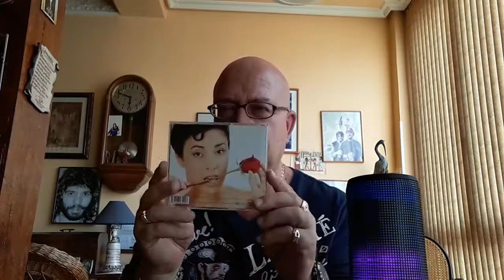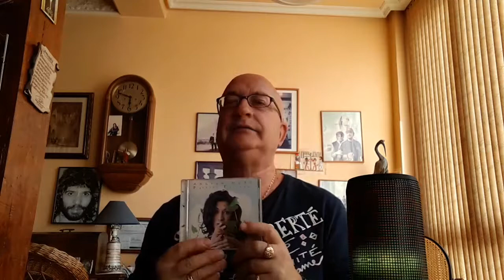ANGELA MURO ( CUENTOS CHINOS DE LA HABANA ) CONCIERTO DÍA 19 DE OCTUBRE TEATRO ISABEL LA CATÓLICA GR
ANGELA MURO